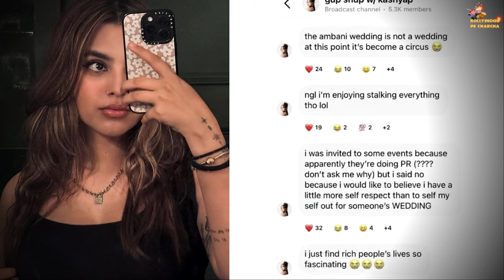'Ambani's Wedding is a Circus': Anurag Kashyap's Daughter Aaliyah Lashed Out Anant-Radhika's Wedding